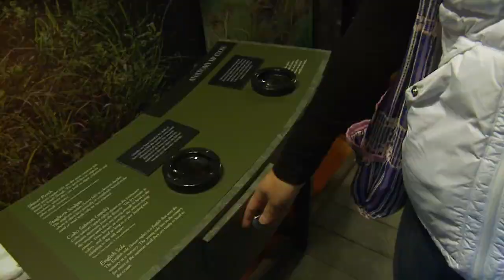Grant's Getaways: South Slough National Estuariane Reserve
A short drive from Coos Bay is a pristine corner of the Oregon coast known as the South Slough Estuarine Research Reserve (ERR), a sanctuary that encompasses diverse habitats of forests, riparian habitat and tidelands that have been federally protected since 1974.